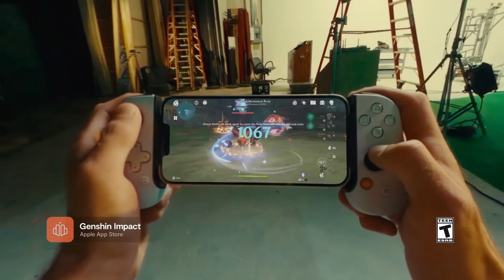Sony Doubles Down On Mobile Gaming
Sony acquires Savage Game Studios in a bid to expand into the mobile gaming market.